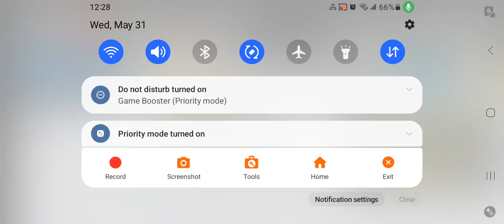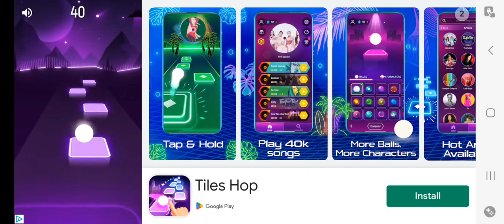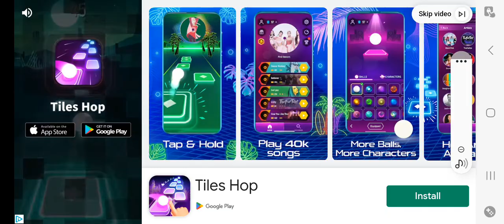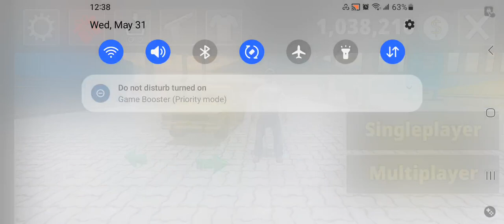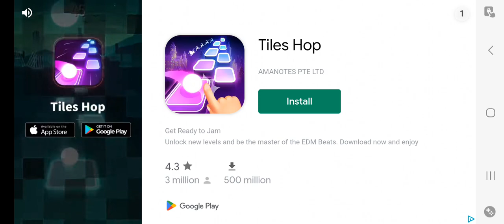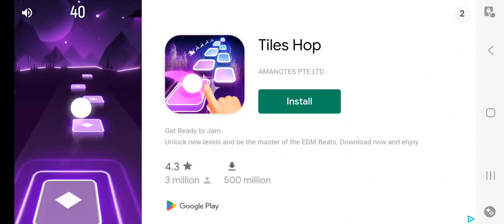playing criminal russia 3d for the first time in 3 years!!!